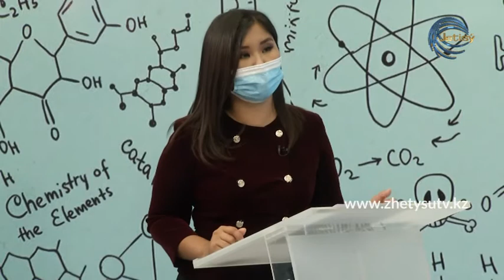COVID-19: Коронавируспен ауырып жазылған науқастардың қаны індетпен күресуге көмектесе ме?